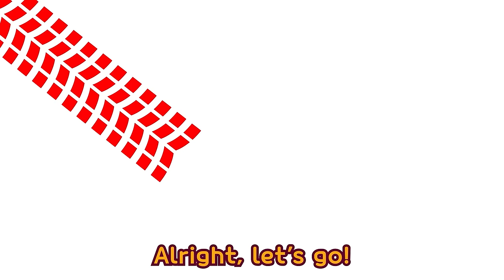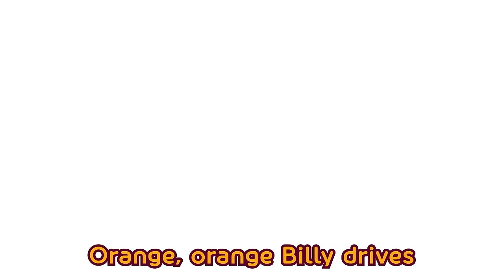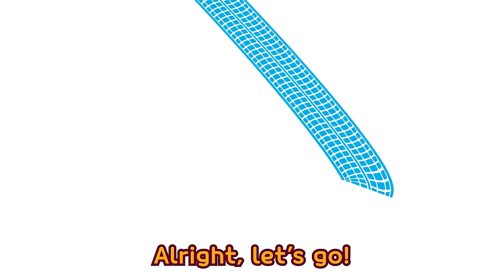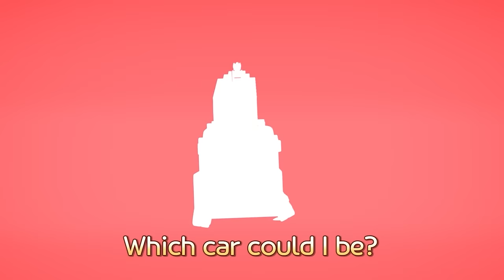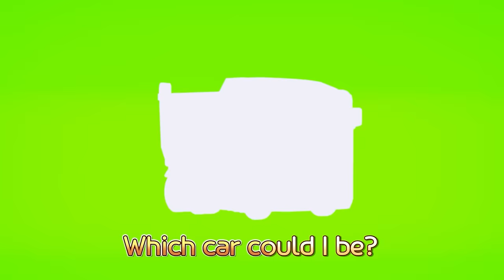Learn Colors with Air the helicopter | Tayo Color Song | Tayo the Little Bus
Learn Colors and ABC easily with Tayo and heavy vehicles friends!
Tayo goes to the rainbow tunnel and Strong Heavy Vehicles will bake the cookies with you!